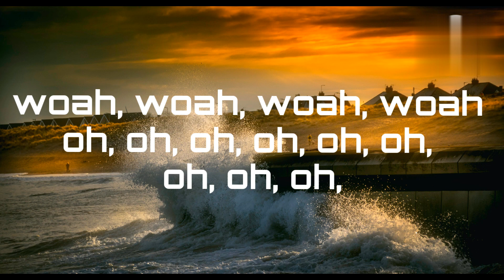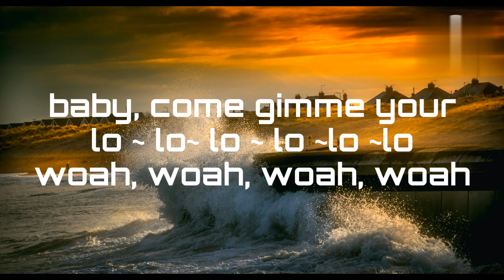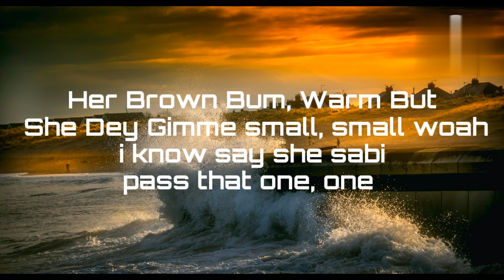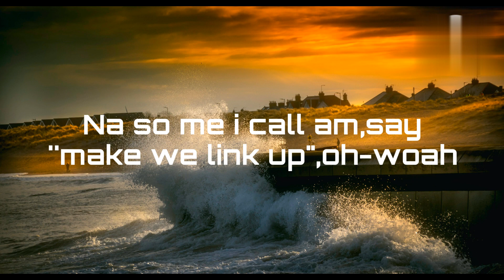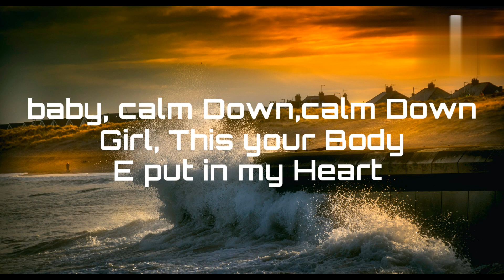Rema & Selena Gomez - Clam Down Lyrics video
calm down lyrics,Calm down Rema,calm down song, calm down Rema English song ,Rema Selena Gomez's,
Baby com down

Vibez
Oh, no
Another bangera & Selena Gomez - Clam Down Lyrics video
[Chorus: Rema]

If I tell you say, "I love you", you no dey form yanga, oh, oh,
Clam down song, clam down,

Music